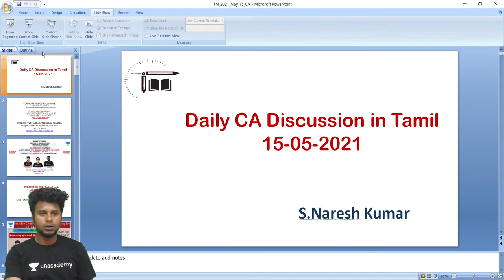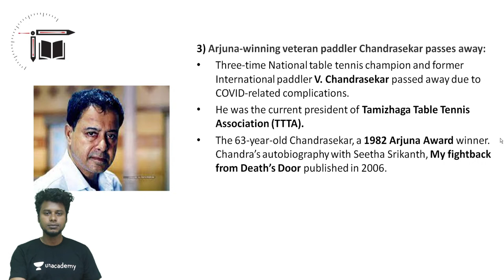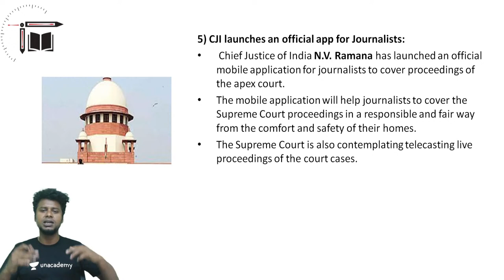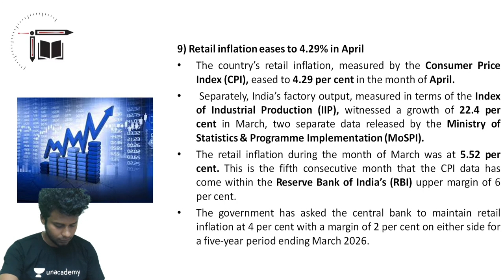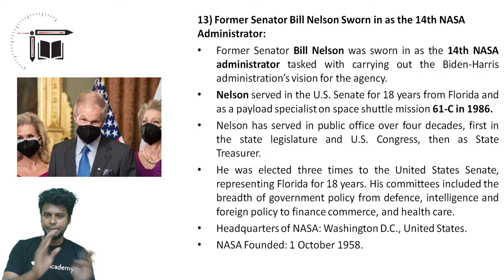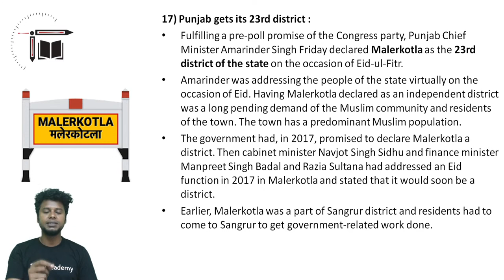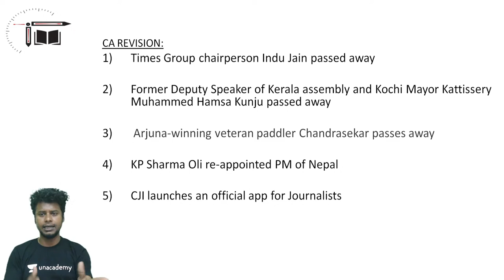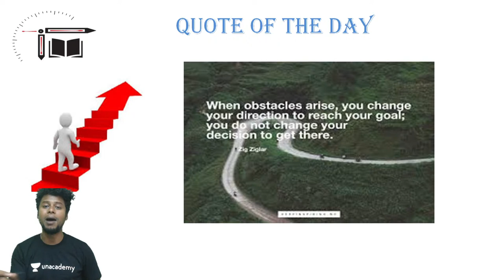Daily CA Live Discussion in Tamil | 15-05-2021 | Naresh kumar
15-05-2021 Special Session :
April Month CA + Banking+Static GK MCQ Live Quiz Marathon

Join the Combat on 16th May , 10:00 AM